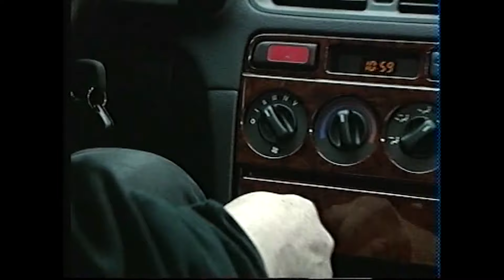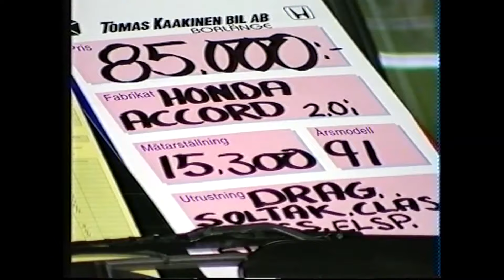Glenning inte nöjd med dagens testbil! Perstad Presenterar: TrafikMagasinet, BilTV med Perstad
Test 1997 Honda Accord med Christer Glenning. Hej och välkommen, vad roligt att du hittat min BilKanal där jag presenterar och berättar  sådant som inte är känt kring TV:s bilprogram, TrafikMagasinet. TRAFIKMAGASINET BilTv med Perstad